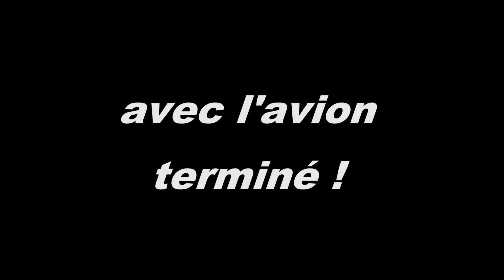Ryan-STA/Build and maiden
Voici la vidéo de toute la construction jusqu'au premier vol et au vol final du Ryan-STA !!!

-Moteur: 1450KV
-ESC: 55 amp
-Lipo: 2200 Mah 3S
-Flying Weight: 1.6Kg
-Wingspan: 127 cm (50 inches)